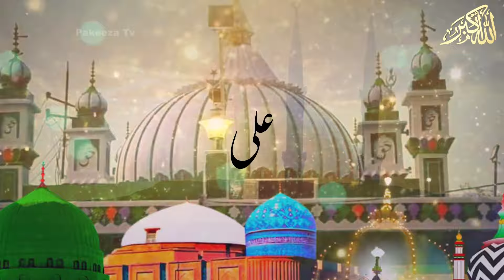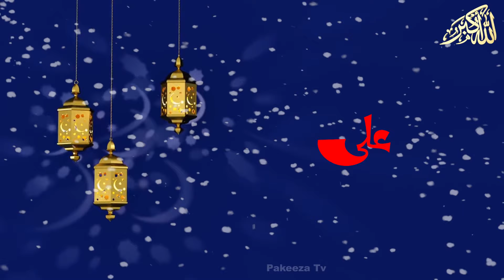Sean Brave Video Kalam Ali Mola Ali Dam Dam